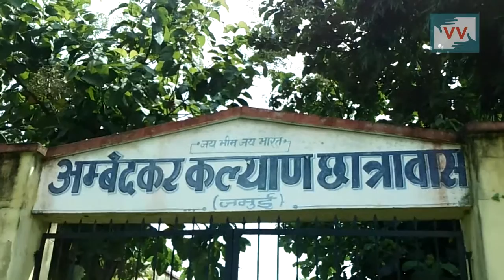No scholarship to college student in Jamui, Bihar - Ashok Reports for IndiaUnheard